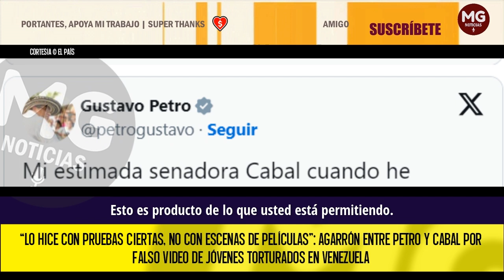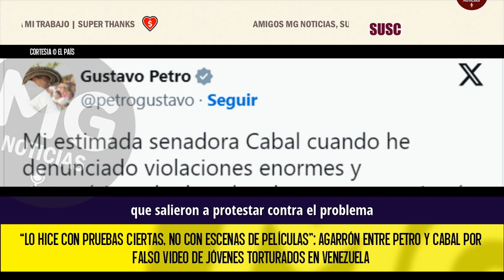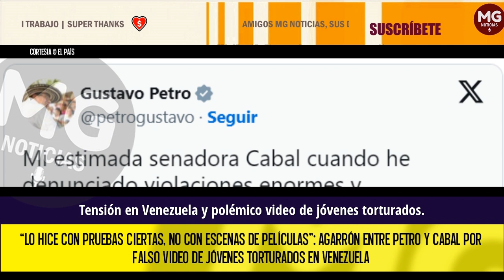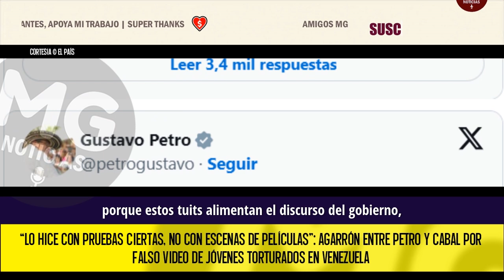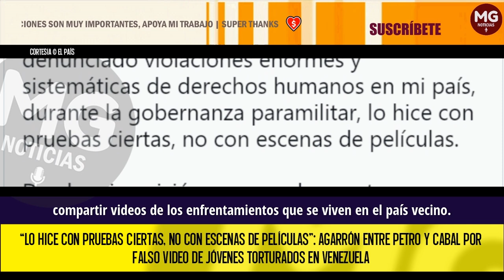⛔ AGARRÓN ENTRE PETRO Y CABAL POR FALSO VIDEO DE JÓVENES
Cabe mencionar que el video compartido por la senadora del Centro Democrático corresponde a la película ‘Simón’, producida en Venezuela.